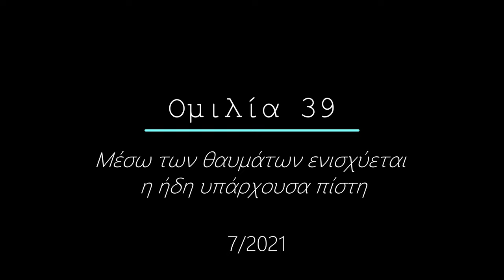Ομιλία 39 - Μέσω των θαυμάτων ενισχύεται η ήδη υπάρχουσα πίστη - 7/2021 - Γέροντας Δοσίθεος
Ομιλία 39 - Μέσω των θαυμάτων ενισχύεται η ήδη υπάρχουσα πίστη - 7/2021
Sermon 39 - The already existing faith is strengthened through miracles - 7/2021
00:00 Εισαγωγή
00:43 Ομιλία